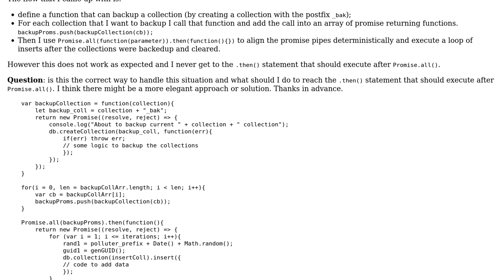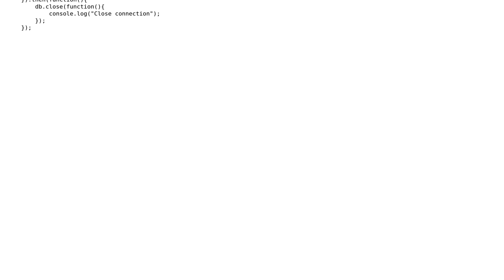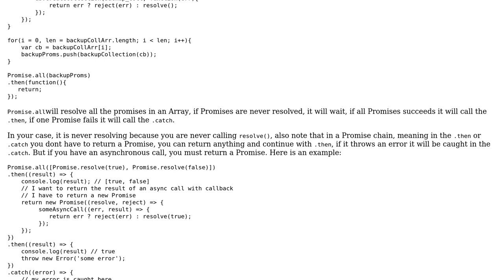Nodejs: .then() statement does not execute after Promise.all()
With thanks & praise to God, and with thanks to the many people who have made this project possible! | Content (except music & images) licensed under CC BY-SA | Music | Images & others | With thanks to user Mindaugas Bernatavicius user Francois and the Stack Exchange Network Trademarks are property of their respective owners. You are responsible for your own actions.